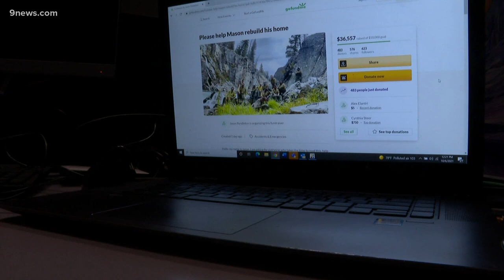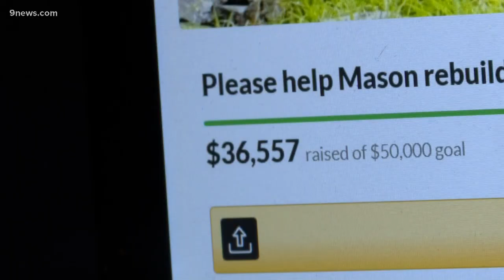Ptarmigan firefighter loses Nevada home in house fire; community reaches out to help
One firefighter had to leave Colorado this week - because of a fire at his own home.